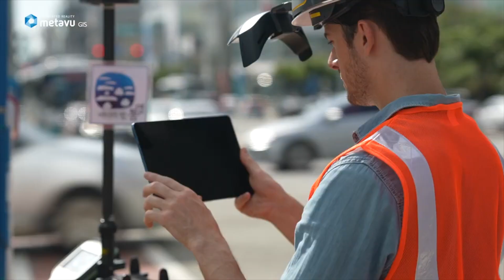[MetaVu Co., Ltd.] MetaVu-GIS